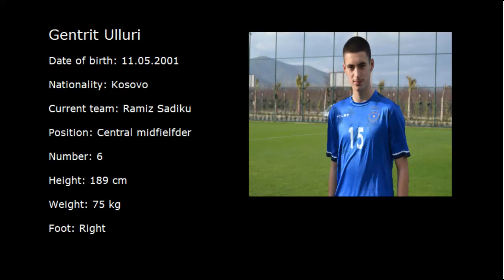Gentrit Ulluri - Skills , Passing , Tackles , Goals & Assists /2018